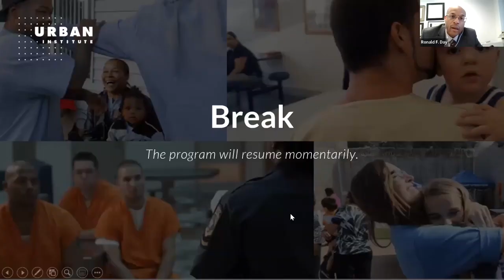Leveraging Research to Transform America’s Prisons (Part 2)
Join the Urban Institute for a conversation about how the prison reform community can leverage research to spur innovation and make prisons more humane, safe, and rehabilitative environments. This event will bring together thought leaders from the advocacy, research, and practitioner communities to discuss strategies that promote the well-being of people who live and work behind bars. The event will be anchored by research currently underway in the Prison Research and Innovation Initiative, led by Urban and featuring research and corrections partners in five states.

Using Research to Promote the Humanity and Well-Being of Incarcerated People
-Darryl Chambers, Research Associate and Coinvestigator, University of Delaware
-David Garlock, Pennsylvania State Organizer, Straight Ahead
-Jesse Jannetta, Senior Policy Fellow, Urban Institute
-Mindi TenNapel, Executive Officer II, Iowa Department of Human Rights
-Ronald F. Day, Vice President of Programs, Fortune Society (moderator)